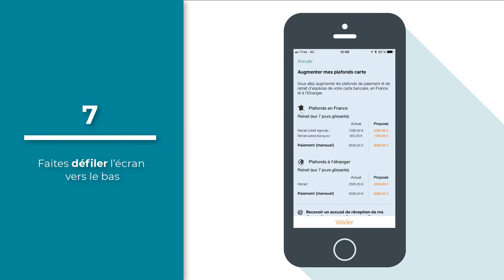Ma Banque - Augmenter plafond carte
Tutoriel Ma Banque - Comment augmenter le plafond de ma carte ?